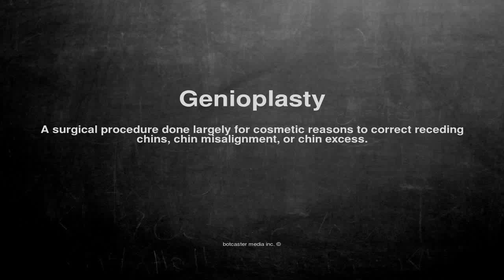Medical vocabulary: What does Genioplasty mean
What does Genioplasty mean in English?